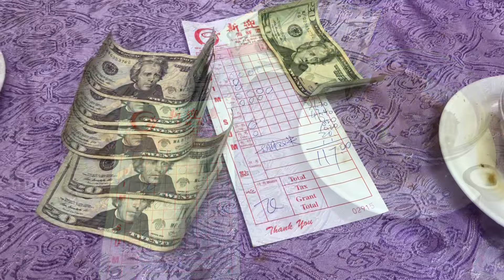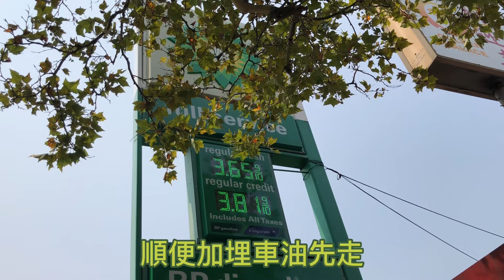紐約布碌崙賓臣墟 16大道86街小廣東區新迎喜酒樓飲茶🫖☕️隨想隨拍 ￼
紐約布魯克林86街小廣東區